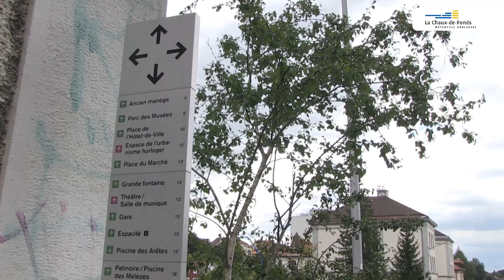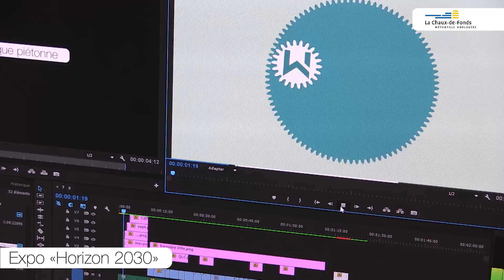Montre-moi septembre 2015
Braderie et Horlofolies, inauguration de la Salle de musique rénovée et de la Place de la Gare, etc.: alors que son mois de septembre et son automne vont fourmiller d'événements, la Métropole horlogère fait preuve de créativité et d'ingéniosité pour les faire rayonner, et se montrer, en dépit de sa situation financière. Voici le clip qui montre ses griffes !